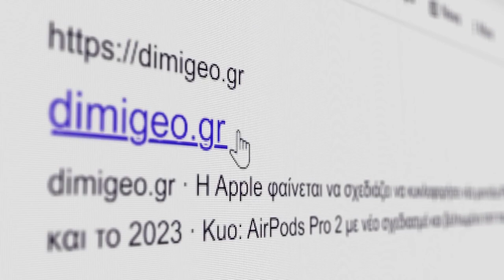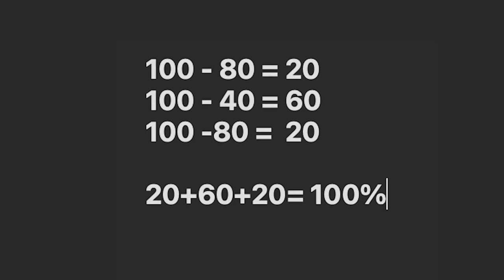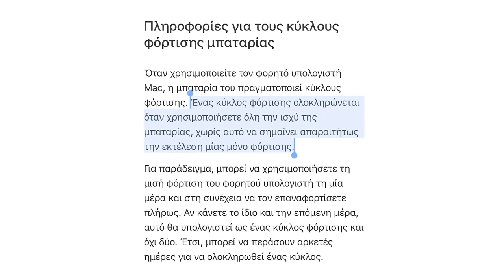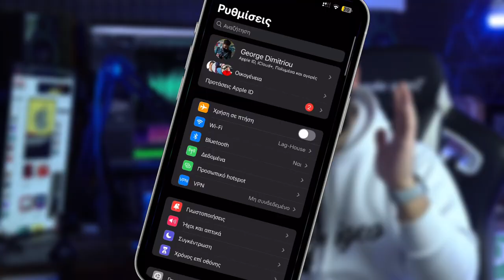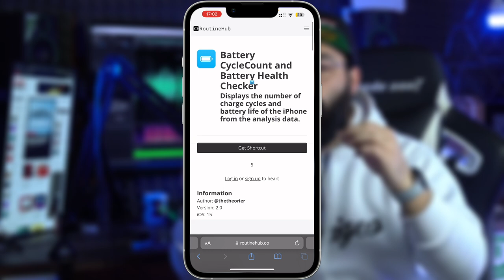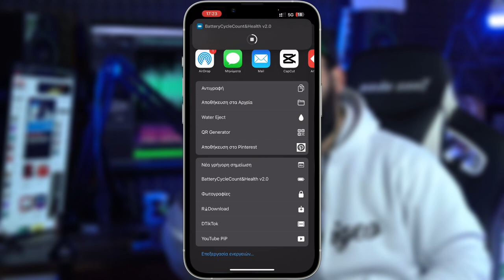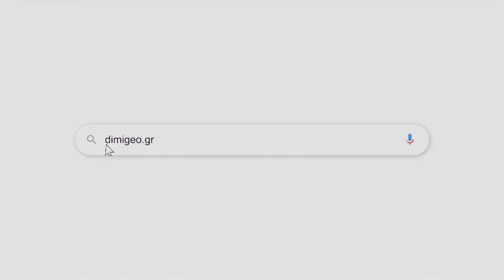Πόσο μπαταρία έχεις πραγματικά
Αν είσαι από αυτούς που διαβάζουν την ΠΕΡΙΓΡΑΦΗ, καλησπέρα καλησπέρα και καλώς ήρθες σε ένα ακόμα βίντεο, σε αυτό το βίντεο θα δεις, την πραγματική αλήθεια της μπαταρίας, δες το καλά, και μην ξεχάσεις SUBSCRIBE και ένα LIKE να γίνεις και εσύ μέλος τις ομάδας, και εννοείται καμπανάκι για να μην χάνεις βίντεο

Εξοπλισμός :
Κάμερα :
Sony A6300

🎼 Track Info:

● Artist ➠ Infraction
● Title ➠ On My Mind (Fashion Music)
● Genre ➠ Electronic